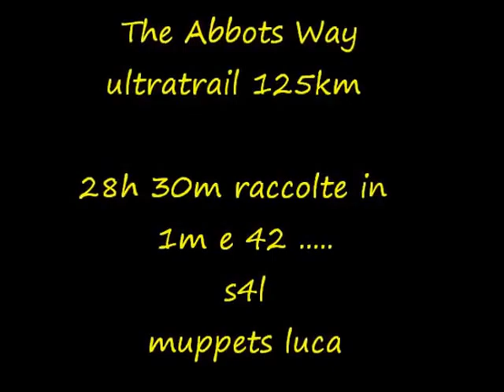prew The Abbots Way 45 Maggio 2013 muppets luca